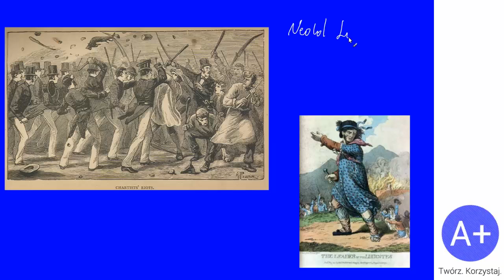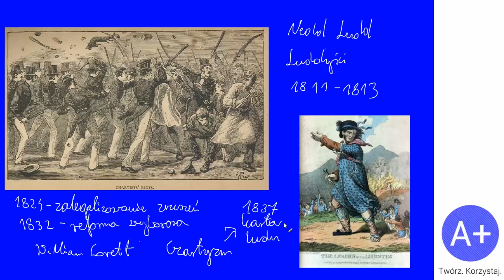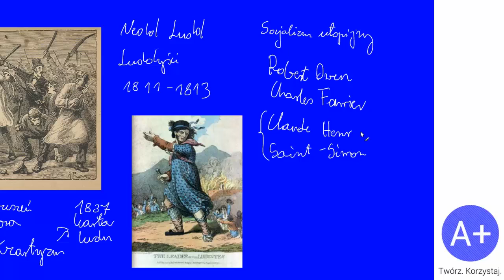88. Przemiany społeczne w I poł. XIX wieku